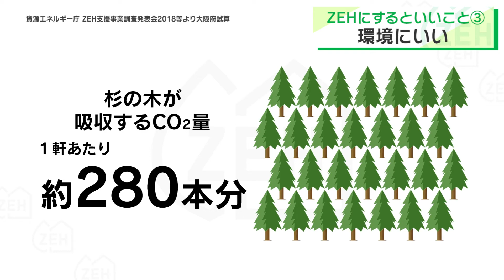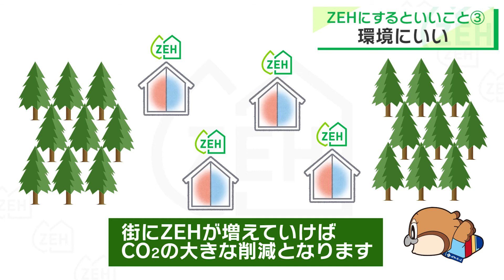理想の家、ZEHなら叶うかも！（ZEHにするといいこと(環境にいい編)）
一般的な住宅と比べ、二酸化炭素の排出削減効果が高いことを紹介しています！